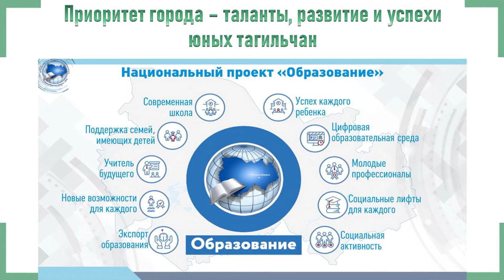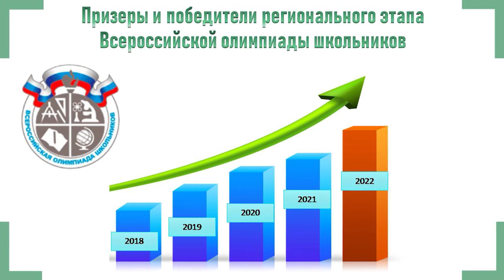Торжественный прием Главы города. 01.06.2022